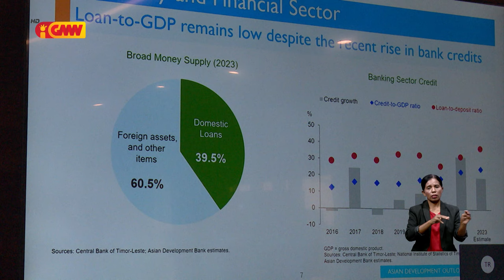ADB prevé katak kresimentu ekonómiku Timor-Leste sei aumenta ba pursentu 3.4 iha tinan 2024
Banku Dezenvolvimentu Aziátiku prevé katak kresimentu ekonómiku Timor-Leste sei aumenta ba pursentu 3.4 iha tinan 2024